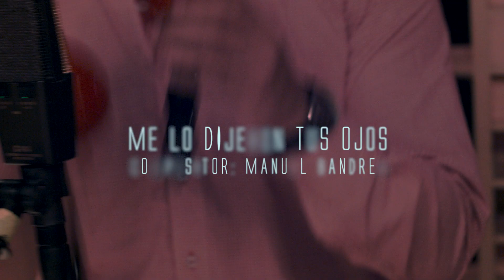Me Lo Dijeron Tus Ojos - Jenny Devia [Videoclip Oficial]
Me lo Dijeron Tus ojos - Jenny Devia

Producción Musical:
Jhon Harby Ubaque Dartagnan

Video Clip
Think In Productions

Estudio de Grabación:
White Lemon